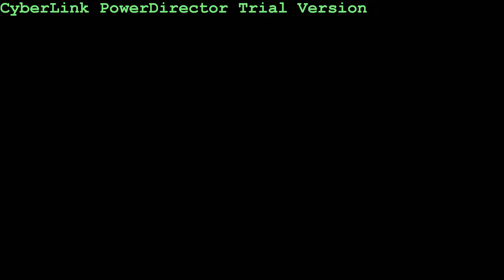I'm gonna miss my college days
this video is a tribute to the most memorable days of college life. !